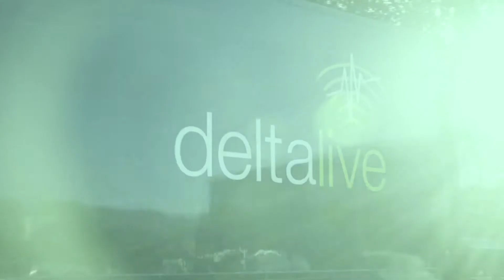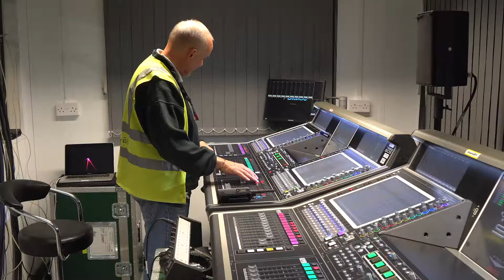DeltaLive New Year's Eve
When the year comes to an end, DeltaLive are always prepared and ready for the annual London fireworks display to bring the new year in with a bang! The end of 2018 was no exception, with 150,000 people gathered to witness the UK’s largest annual firework show, spanning Victoria Embankment, Belvedere Road and the area around Westminster Bridge. The display itself takes place over the River Thames, centred on the London Eye, creating an astonishing spectacle for the millions at home as well as those in attendance.

DeltaLive provided the northside of the Embankment with audio, whilst delivering communications relayed to Big Ben which was reopened to chime at midnight. Communications were also deployed for around 1,000 stewards and security throughout the event to ensure radio communication across teams was successful, along with integrated CCTV at the 14 entrances/ exits.